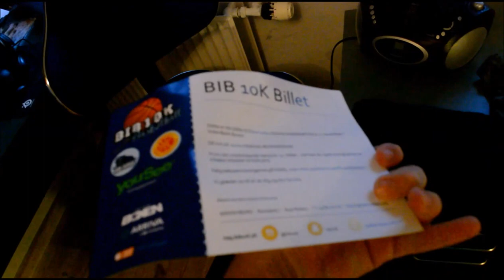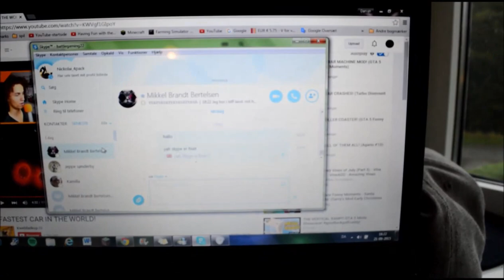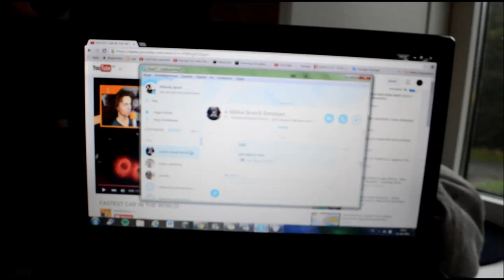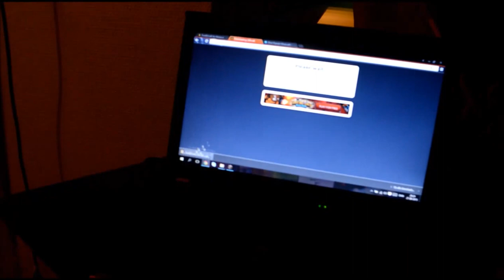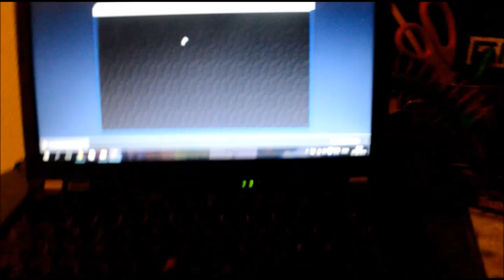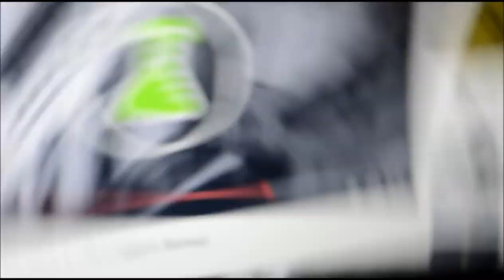EN DAG I MIT LIV [#1]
Der er vist en smule copyright i denne video